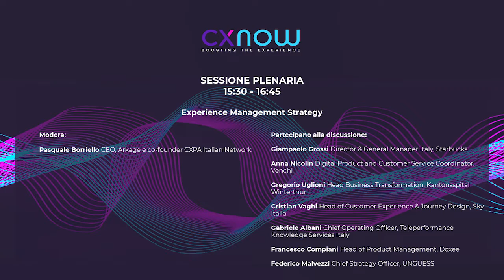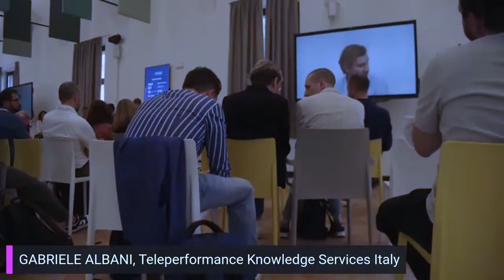CX NOW 2022 - SESSIONE PLENARIA 4: Experience Management Strategy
Convergenza tra User Experience e Customer Experience.

Modera: Pasquale Borriello, CEO, Arkage e co-founder CXPA Italian Network

Partecipano alla discussione:
Giampaolo Grossi, Director & General Manager Italy, Starbucks
Anna Nicolin, Digital Product and Customer Service Coordinator, Venchi
Gregorio Uglioni, Head Business Transformation, Kantonsspital Winterthur
Cristian Vaghi, Head of Customer Experience & Journey Design, Sky Italia
Gabriele Albani, Chief Operating Officer, Teleperformance Knowledge Services Italy
Francesco Compiani, Head of Product Management, Doxee
Federico Malvezzi, Chief Strategy Officer, UNGUESS